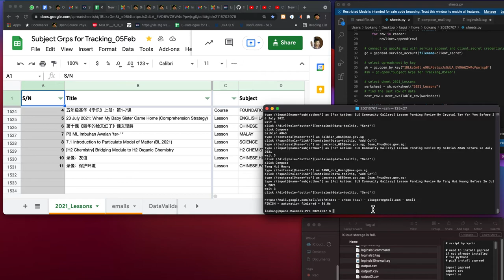SLS how to use Python to update a Google Sheet by looking for an empty cell to paste data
SLS how to use Python to update a Google Sheet by looking for an empty cell to paste data from output.csv